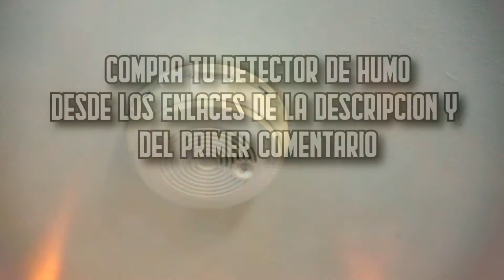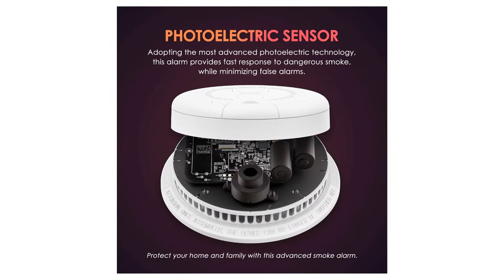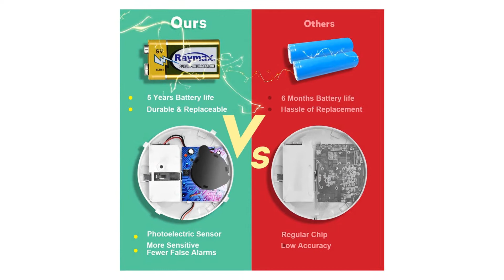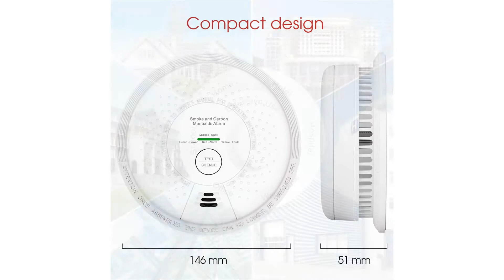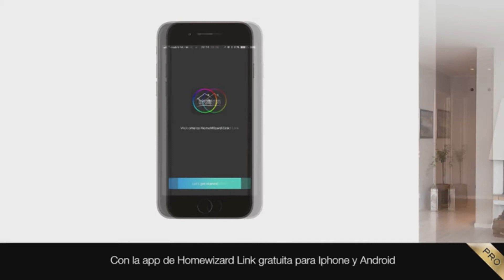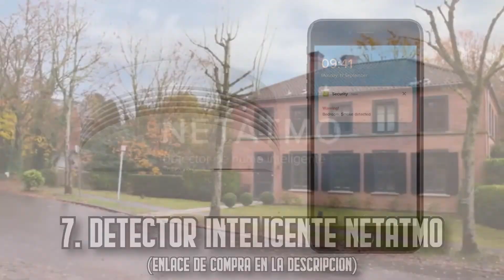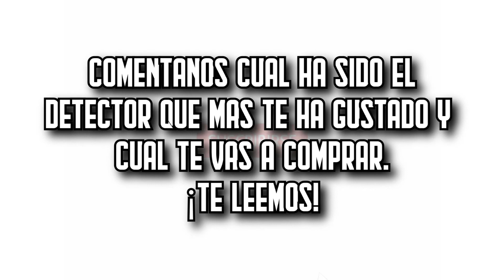🔥 Los 7 MEJORES Detectores de Humo BARATOS Amazon [2025]✅[Calidad/Precio] Monóxido de Carbono (CO)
⬇️ Si estás buscando los mejores detectores de humo de Amazon, aquí encontrarás los más buenos, baratos y con una relación calidad precio increíble. ¡Echa un vistazo! ⬇️

🔺 1. Smartwares RM149 (Amazon)

🔺 2. Alarma de humo X-Sense (Amazon)

🔺 3. Detector de humo Isafenest (Amazon)

🔺 4. Alarma combinada de humo y CO (Amazon)

🔺 5. Kit Smartwares Pro Series (Amazon)

🔺 6. Bosch Ferion 1000 O (Amazon)

🔺 7. Detector inteligente Netatmo (Amazon)

👉 Encuentra aquí las mejores ofertas en detectores de humo (Amazon)